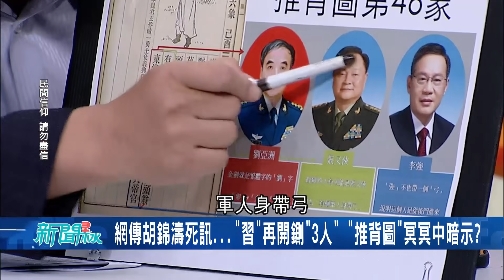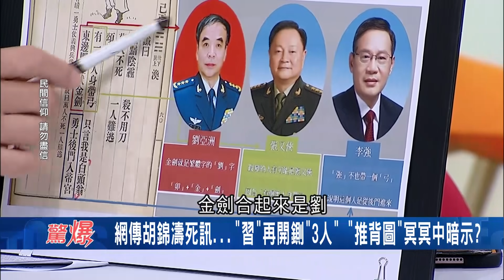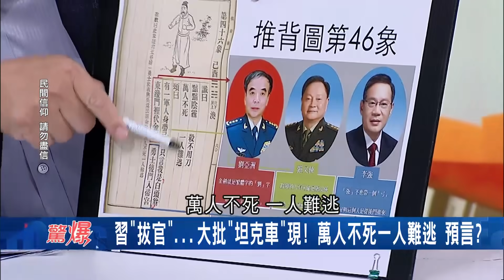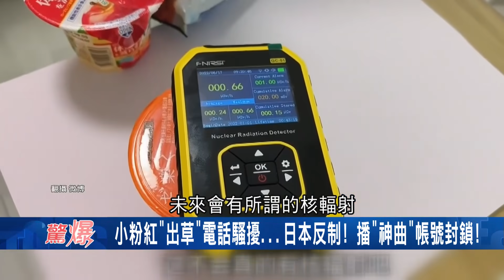習近平昔日恩人胡錦濤被爆已去世! 習近平氣炸再開鍘"3人 "推背圖"冥冥中暗示? 水淹一個月還沒退...習不敢踏進涿州 憂解放軍恐叛變?｜【驚爆大解謎】｜三立新聞台